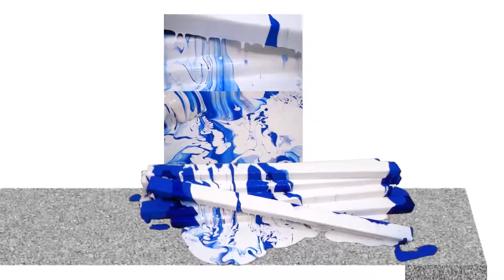mariah carey on mute no2